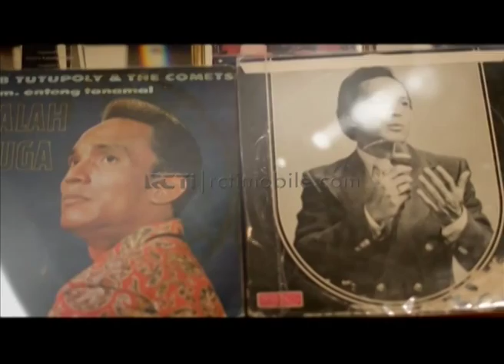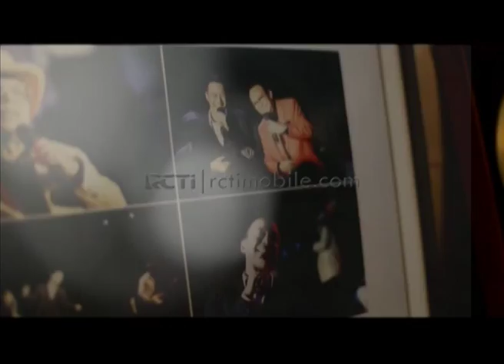Legend Awards 18th [Awards18th 2015] [22 09 2015]